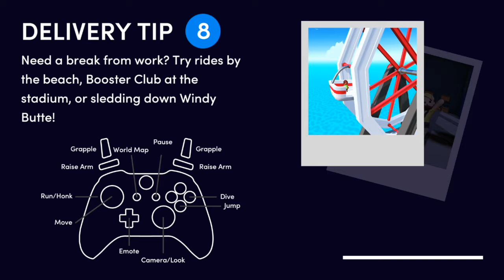Alien Dude - Totally Reliable Delivery Service - Let's Play Part 6